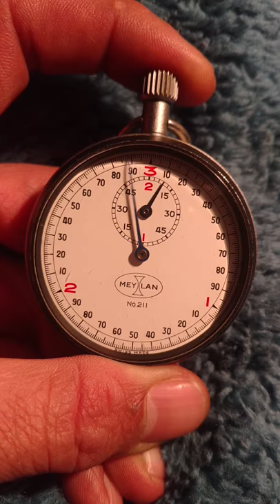Vintage Meylan stopwatch model no. 211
Swiss movement, 7 jewel, rare model 211.    - Beautiful Precision.